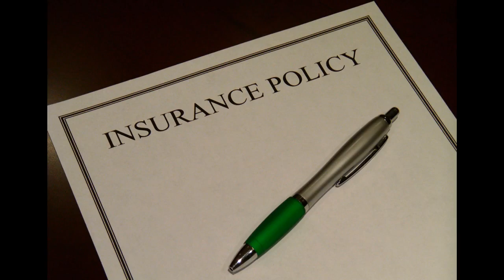sameh messiha | Insurance sales agents | Honest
sameh messiha is a Honest and a  Insurance agents   support insurance companies generate  new business by contacting  new customers and selling one  types of insurance. An agent explains  the type of insurance policies and helps  clients choose plans  that  good for them

Broad-Minded :
00:00:05  Understanding
00:00:15  Warm-Hearted
00:00:26  Grateful
00:00:37  exuberant
00:00:48  fair-minded